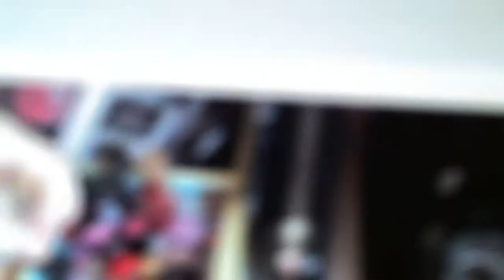Favoritos do momento!!!!!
Comentem e não esqueçam de se inscrever para mais atualizações!

Loja Mais vaidosa: tem um link direto para a loja lá no blog, aproveite para conhecer!